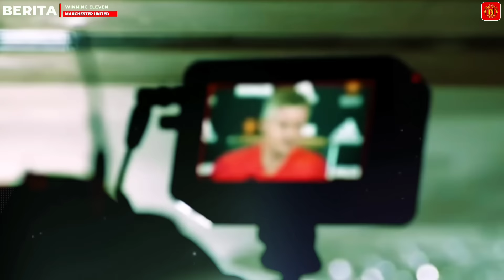MU Siap Bayar Gaji Selangit Ramos📝MU Juara Ole Dapat Kontrak Baru🔴Rumor Transfer🔴Berita MU